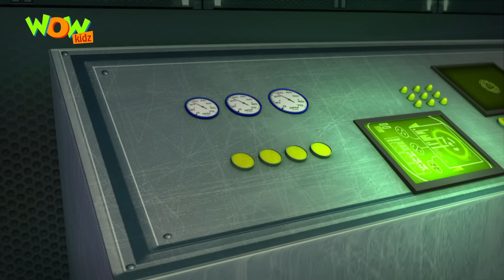Vir The Robot Boy Best Scenes | 73 | Robot Cartoon for kids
Explore the thrilling world of Vir the Robot Boy with our collection of the best scenes! Join Vir and his friends on exciting adventures filled with action, humor, and heartwarming moments. Don't miss out on the fun – tune in to enjoy this entertaining robot cartoon designed especially for kids!